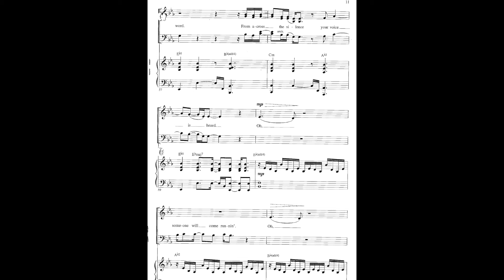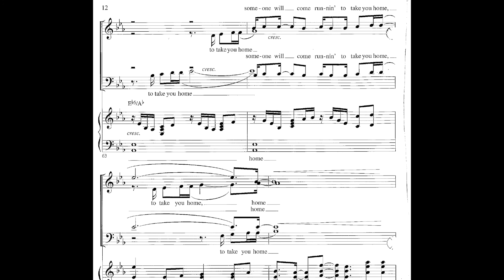You Will Be Found - Bass m. 42 to m. 66